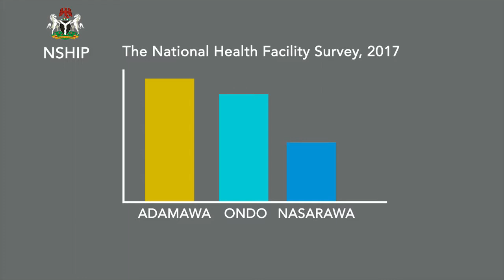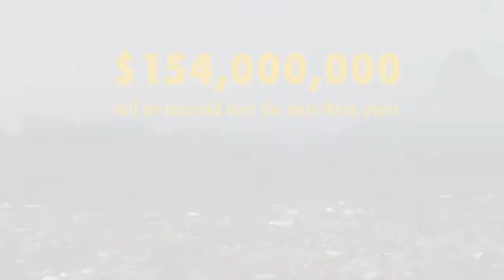Scaling up of PBF in Nigeria's North East - Web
In Northeast Nigeria, there is a health emergency of epic proportions.
The vast majority of the women and children who desperately need healthcare services, rely on Primary Healthcare Centres for these services, however, poor infrastructure, lack of skilled manpower, and an acute shortage of drugs have made it impossible for them to access quality care, resulting in the worst infant and maternal mortality statistics in the entire country.
To address this situation the federal government, supported by the World Bank, is implementing a revolutionary approach to primary healthcare delivery, through the Nigeria State Health Investment Project – (NSHIP).